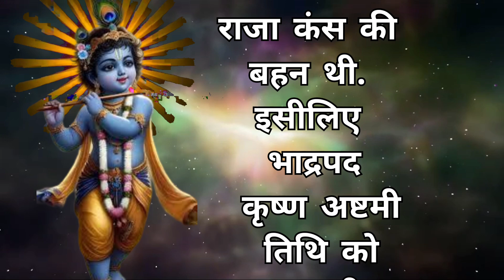भगवान् श्री कृष्ण का जन्म आधी रात को क्यों हुआ??